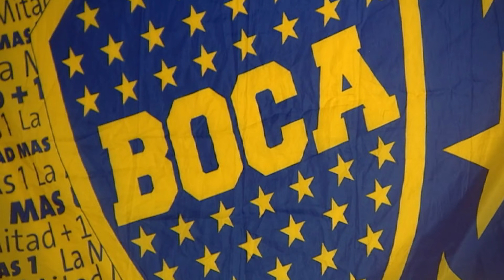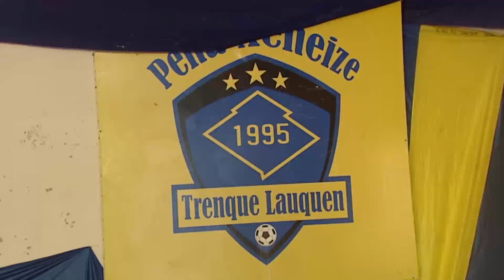LA PEÑA DE BOCA SE PREPARA PARA UN NUEVO SUPERCLÁSICO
VALERIA ZUCARDI- los hinchas de Boca se preparan para vivir un nuevo superclásico el próximo domingo que tendrá lugar en Córdoba según lo anunciado. Para estos cuartos de final, algunos hinchas tienen la intención de viajar, pero también preparan la peña para vivir en Trenque Lauquen el encuentro.